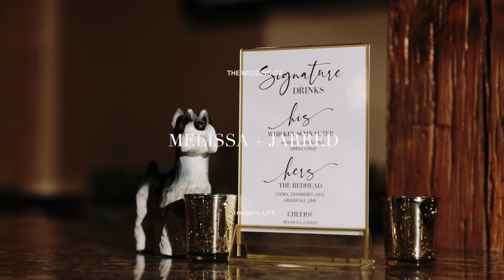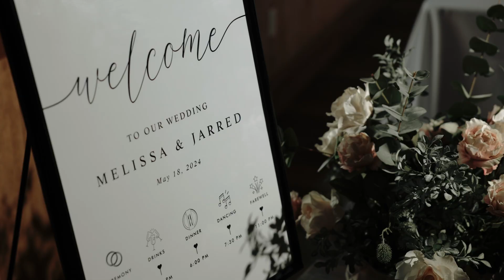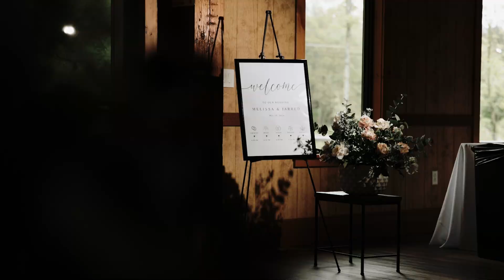Catalpa Grove Wedding - Melissa and Jarred